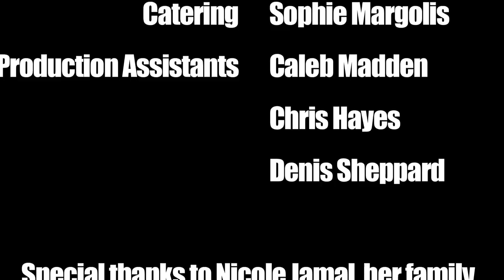Types of Drunks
Which inebriated fool are you?